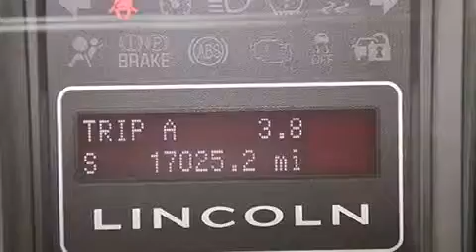Used 2013 Lincoln Navigator Palm Beach FL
Haz clic aquí para ver el precio Hemos tenido el honor de servir a la zona de Lake Worth fl , le prometemos que su experiencia superará sus expectativas ! Year : 2013 Make : Lincoln Model : Navigator Engine : Motor con 8-Cil de 5.4L Trans . : Transmisión Automática de 6 Velocidades Millaje : 17,021 Stock : 66639 Offleaseonly.com 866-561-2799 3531 Lake Worth Rd Lake Worth , fl 33461